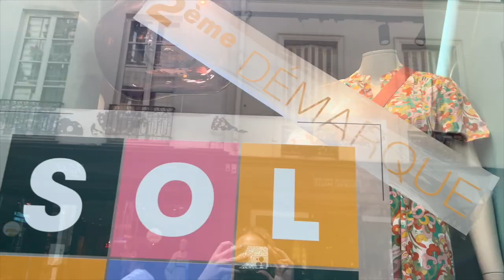PARIS SHOPPING! 🛍 Tips on shopping luxury CHANEL, LOUIS VUITTON, GALERIES LAFAYETTE, LE BON MARCHE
➡️ OVERVIEW
Hi friends! Today's video is going to be about my recent Paris shopping experience. I am going to be sharing where I shopped while sharing vlog footage of my experience and of course all of my thoughts and tips! Some of the places I will discuss are Chanel boutique shopping, Le Bon Marche, Printemps, Galeries du Lafayette, and Le Marais.

➡️ SHOPS MENTIONED
Printemps
Le Bon Marche
Galeries du Lafayette
Le Marais
Guerlain Boutique Le Marais
Ave Montaigne
Louis Vuitton Vendome (2 Pl. Vendôme)
Fendi St Honore (265 Rue St Honoré)
Chanel (19 Rue Cambon)
Chanel (Le Bon Marche)

THRIFT SHOPS
Kiliwatch
Chinemachine
Super Vintage
Free'P'Star
Tilt Vintage Store
Vintage Désir
Coiffeur Vintage

VINTAGE LUXURY SHOPS
Thanx God I'm a VIP
Opulence Luxury & Vintage
Les 3 Marches de Catherine
Valois Vintage

➡️ TIMESTAMPS
00:00 Paris Shopping Tips, Vlog, Guide
02:36 Pintemps
05:22 Le Bon Marche
06:37 Galeries du Lafayette
07:59 Le Marais shopping
10:10 Vintage & Thrift Shopping
11:36 Shopping at Paris Luxury Boutiques
14:33 Louis Vuitton Paris Boutique
15:45 Fendi Paris Boutique
16:40 Chanel shopping in Paris

➡️ MY MEASUREMENTS
Shoulders: 17.5in
Chest/Ribcage: 30in
Waist: 26-27
Hips: 36in
Bra size: 32A
Height: 5ft 4in

Neiman Marcus

Chantecaille Future Skin Foundation (Alabaster)
Saie Hydrabeam Brightening + Hydrating Under Eye Concealer (1)
NARS Laguna Bronzing Cream (1)
Videart Entendu Paris Love Letter

Paris
Paris Shopping
Paris Shopping Guide
Paris Lifestyle
Paris Vlog
Paris Travel Vlog
Paris Travel Vlog 2022
Eiffel Tower
Le Marais
Chanel
Chanel Classic Flap
Chanel Shopping Vlog
Chanel Paris Shopping Vlog
Paris fashion
Paris street style
Parisian vibe
Parisian style
Fendi
Fendi Boutique Paris
Fendi Shopping Vlog
Fendigraphy
Louis Vuitton
Louis Vuitton Vlog
Louis Vuitton Shopping
Louis Vuitton Paris
Louis Vuitton Capucines
Le Bon Marche Shopping
Paris Shopping Tips
Galeries du Lafayette Shopping